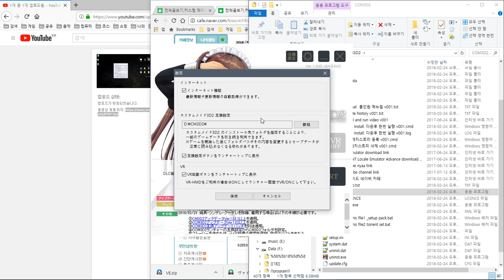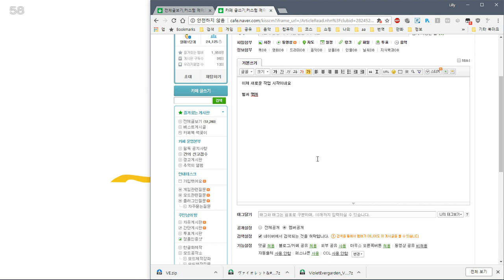COM3D2 - CM3D2 link (커메 연동하기)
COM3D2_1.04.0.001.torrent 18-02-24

처음 제작

올인원팩?

    Exclude VR,mods

Sample video
샘플 동영상

    Common
    공통사항

            set False

설치법

        Refer "_00 AIO menual  올인원 메뉴얼 v001.txt" file in torrent
        토런트 파일내 "_00 AIO menual  올인원 메뉴얼 v001.txt" 파일 참조

개인 질문은?

Support jap
일본 지원

Support eng
영어 지원

Support kor
한국어 지원